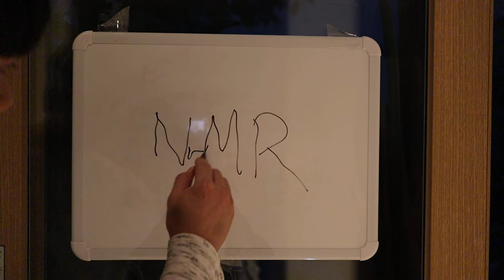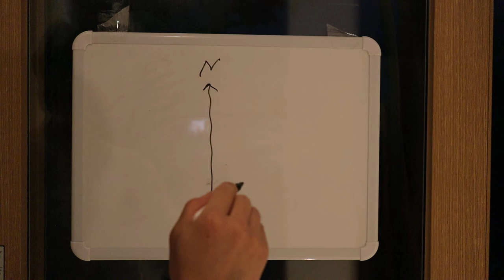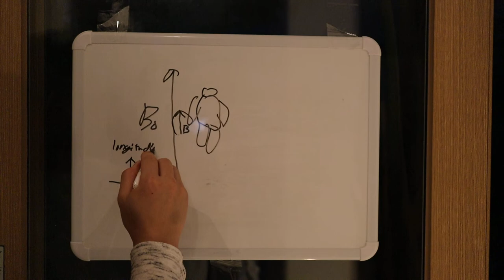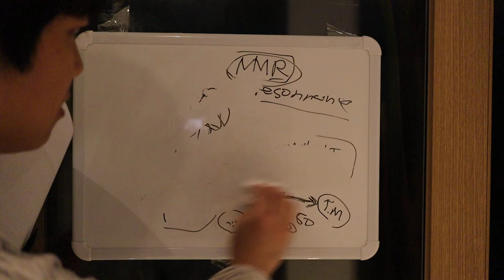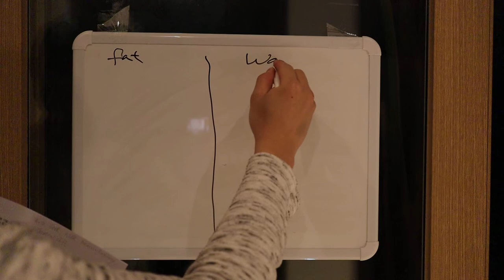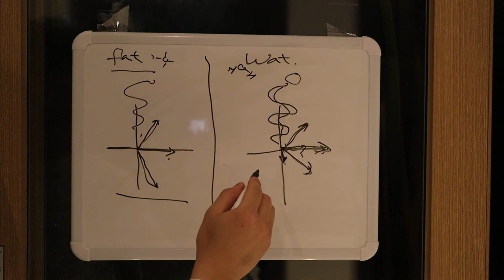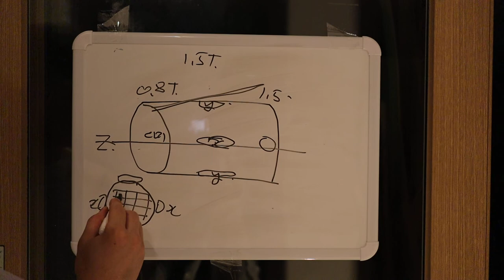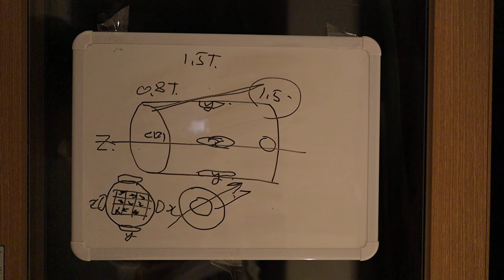원숭이도 이해하는 MRI (자기공명장치) 원리 설명!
내가 방사선사는 아니고 더욱이 물리학자도 아니니 틀린게 있으면 gentle하게 코멘트 남겨 주세요.